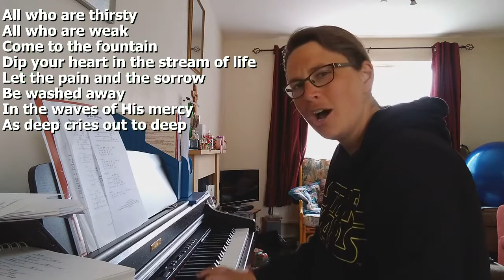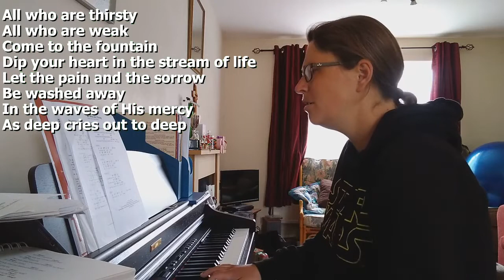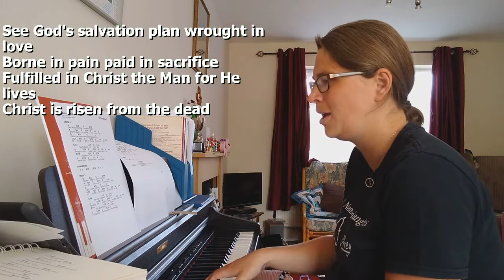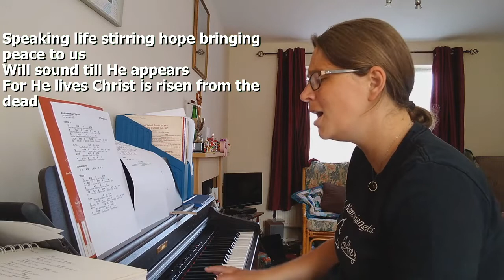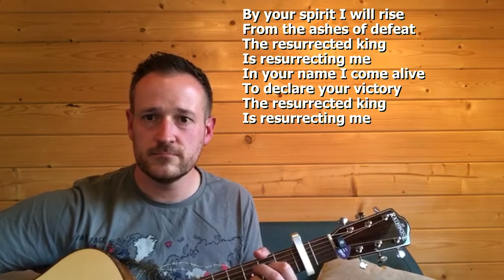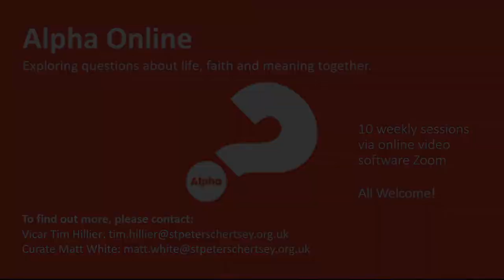Sunday Worship from St. Peter's Chertsey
10.30am Sunday Worship service